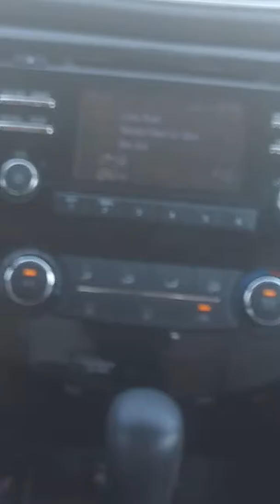My brother is driving